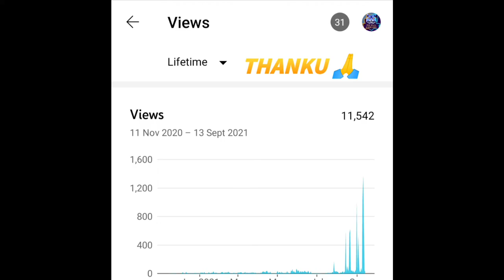SUPER SMASH || BGMI MONTAGE⚡|| REALME 6 || VD ALL GAMING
ɪ ʜᴏᴘᴇ ʏᴏᴜ ᴇɴᴊᴏʏᴇᴅ ᴛʜɪs ᴠɪᴅᴇᴏ

Myself.
➡️ My name is Vansh & I'm from India 🇮🇳 Patna Bihar ❤️ I belong A middle class family 🙂 ❤️

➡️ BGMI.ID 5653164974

Control.
         4.finger claw + full gyro
               graphics. Smooth_extreme
                          aim Assists off
                                 Server Asia

info.
Device.
                 Headset. Samsung level u
Recorder. inbuilt Recoder

Internet. BROADBAND

BGMI CLASSIC MATCH MONTAGE
BGMI MONTAGE
BGMI EXTREME MONTAGE
BGMI TDM MONTAGE
BGMI TDM EXTREME MONTAGE
BGMI HIGH KILLS MONTAGE
BGMI FUNNY VIDEO'S
BGMI FUNNY SCENE'S
BGMI COMEDY VIDEO'S
BGMI OP SCENE'S

editing. power director mod

thumbnail.